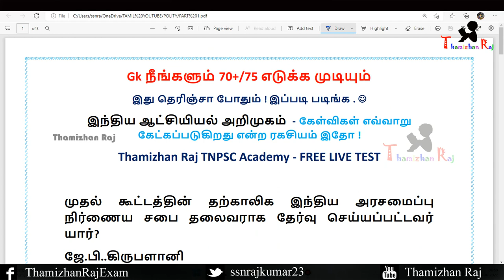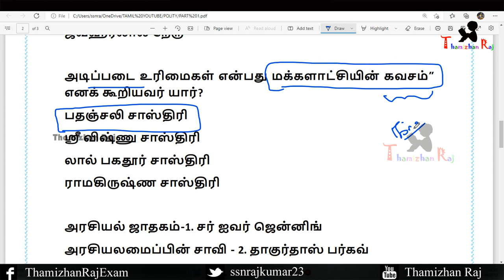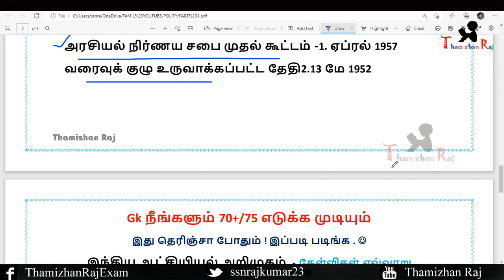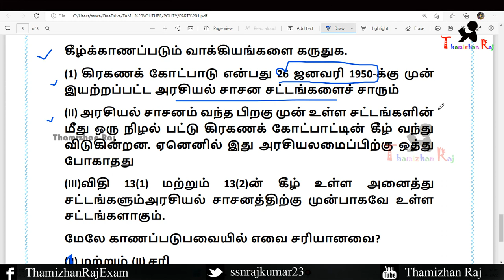TNPSC POLITY OLD QUESTION TOPIC WISE | அரசியலமைப்பு அறிமுகம்